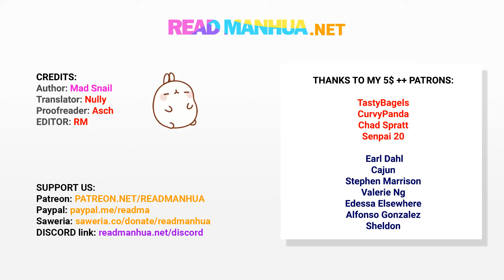TODG 338.5 - Myriad Miles Rivers and Mountains Painting - part 2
Credits:
Author  : Mad Snail
Artist  : Jiang Ruotai
Translator  :  NULLY
PR   :  ASCH
cl, ts  : RM
Editor    : RM